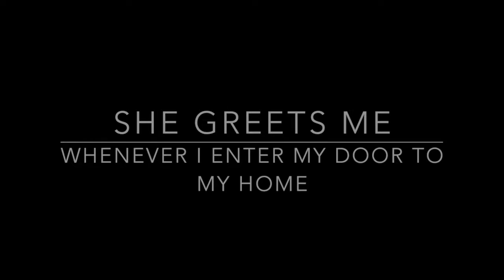Tribute to My Alive and Healthy Cat!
20171207 mi tributetobianchi sickawesome